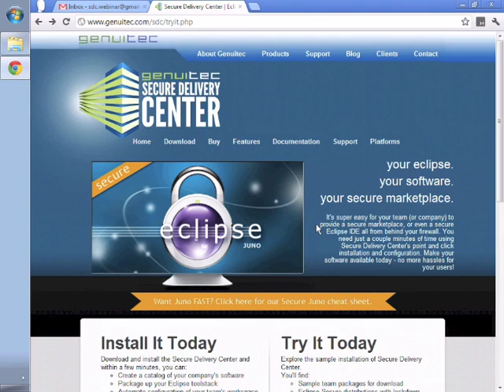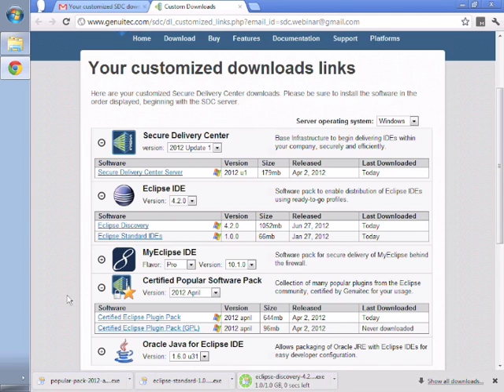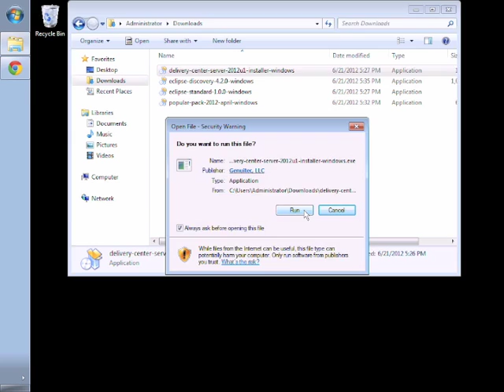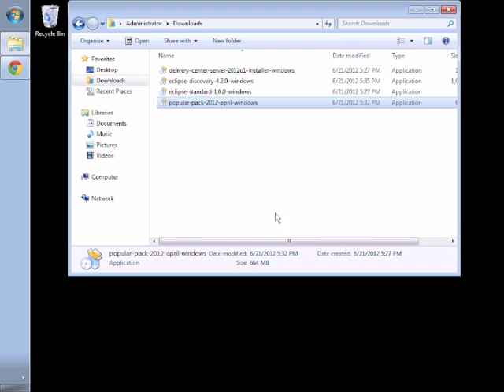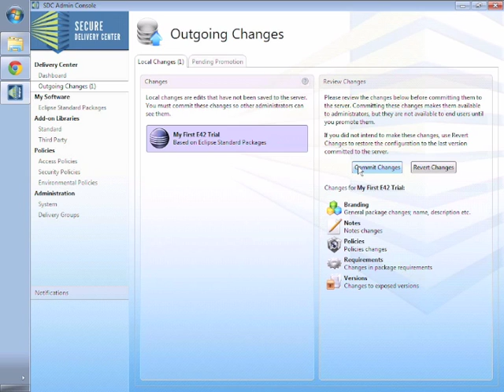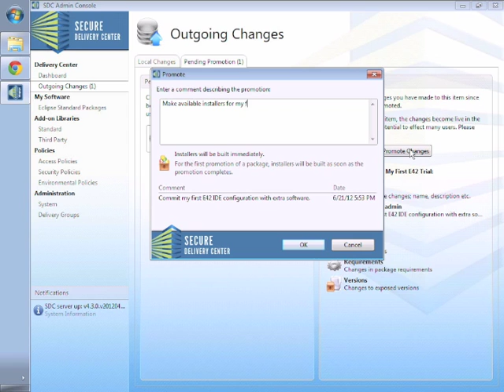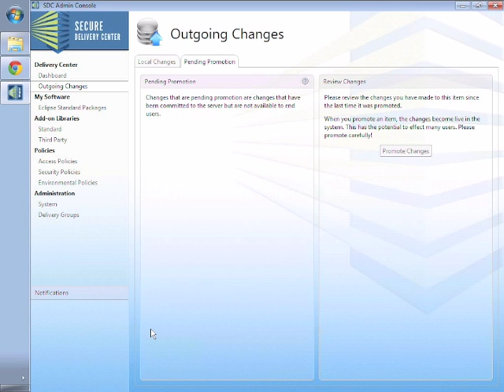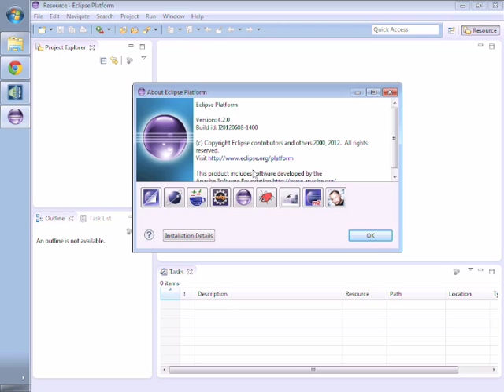Install Eclipse 4.2 Juno for your team using SDC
Watch how to download and install Eclipse 4.2, the Juno release from Eclipse.org, behind your firewall using Genuitec's Secure Delivery Center server.  This video takes you step by step through the installation of your private server through to the download and installation of the Eclipse 4.2 install itself.